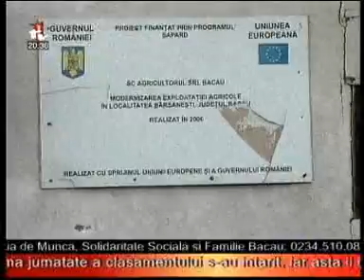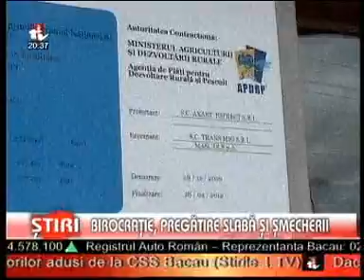Luchian intalnire birocratie agricultura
Stire 1TV Bacau marti, 22 ianuarie 2013